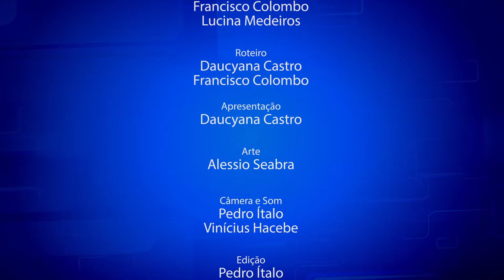MPTV - 19ª edição